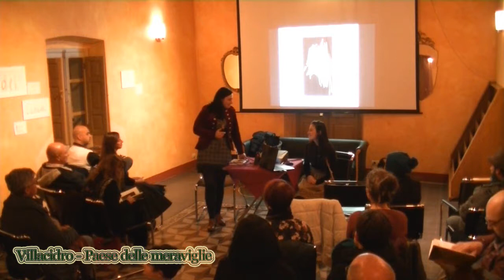Dicembre Letterario-III Edizione con Maria Elvira Ciusa, Maria Lai - Il filo dell'esistere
Il Club di Jane Austen, in collaborazione con il Comune di Villacidro e Versi d'autore- caffè letterario presenta: IL DICEMBRE LETTERARIO